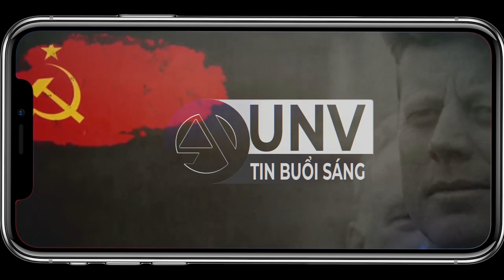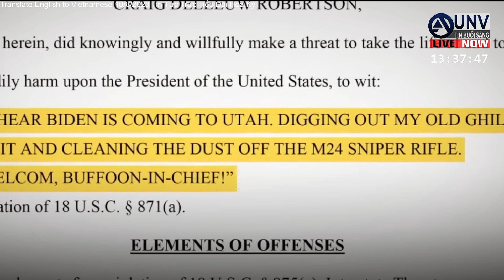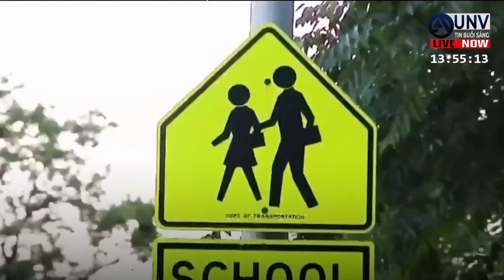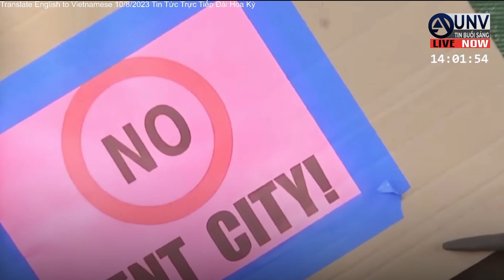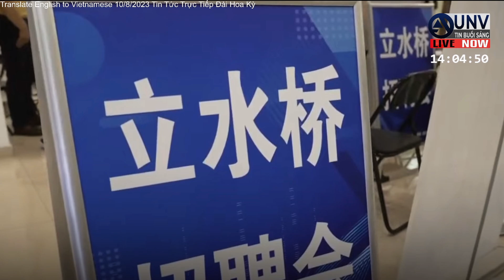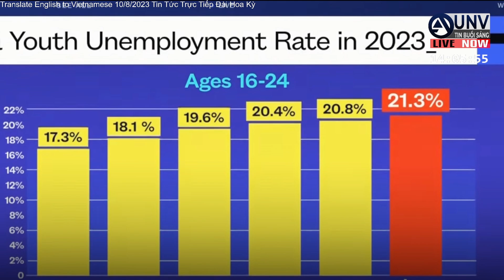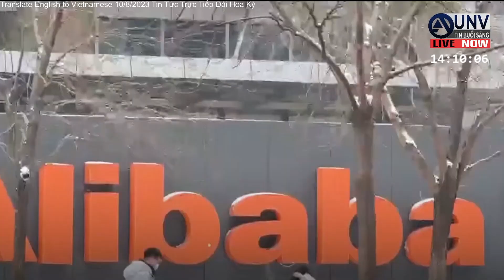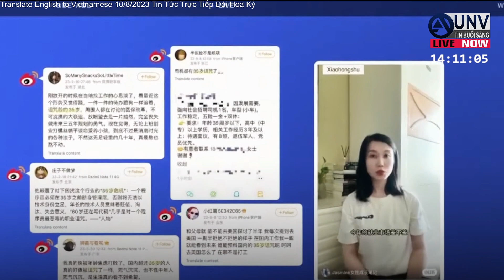Tin tức trực tiếp buổi sáng ở mỹ 10-8-2023 | BREAKING NEWS | UNV Tin Buổi Sáng【A3557】